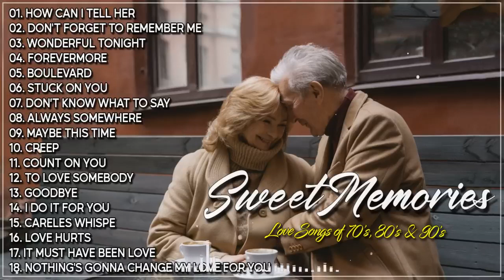Classic Love Songs Medley | Non Stop Old Song Sweet Memories